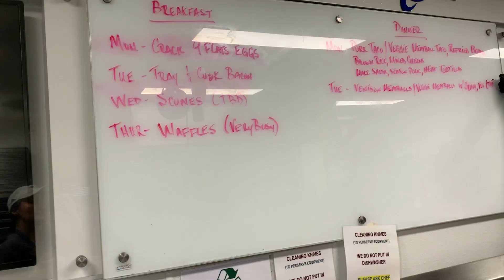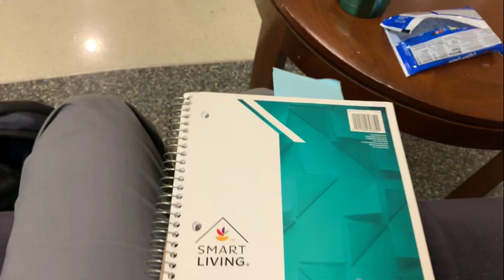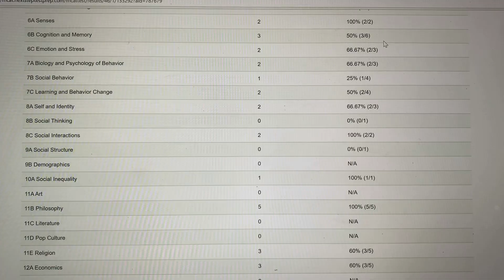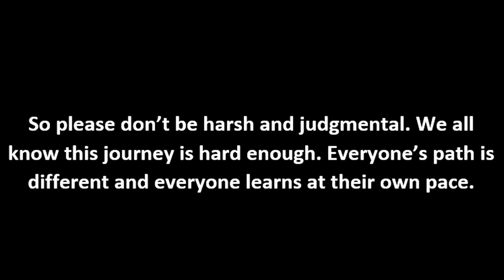Week in the Life of a Post Bacc Pre-Med (work, volunteering, practice MCAT)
Hi everyone! I'm Kamilla, a non traditional pre-med student, with a degree in finance and medical school aspirations! Watch as I struggle through my science courses with my business background ;D